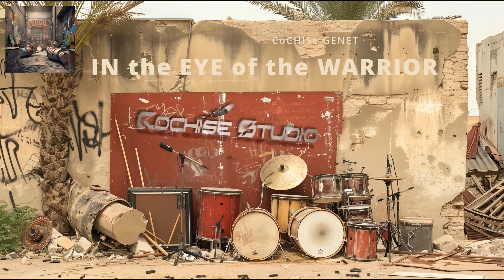In the Eye of the Warrior | Action Drum Percussion Music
A driving determined orchestral hybrid track featuring percussion and drums.

Feel the raw power and energy as each beat reverberates through your speakers, driving the narrative forward with relentless momentum. From epic battle scenes to exhilarating chase sequences, the thunderous rhythms of these drums will captivate your audience and leave them on the edge of their seats.

Turn up the volume on your passion for TV, film, and video game music. Join my symphony of subscribers who celebrate sound in every scene!

Every cup helps me keep creating content that you love. I appreciate your support!